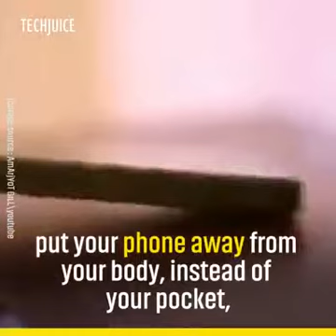18 March 2018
How many time we use our phones